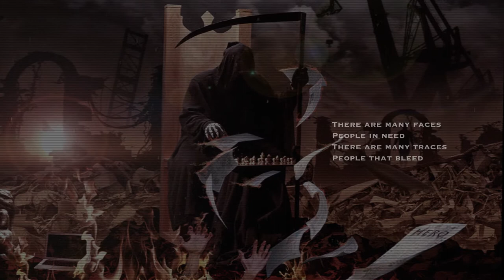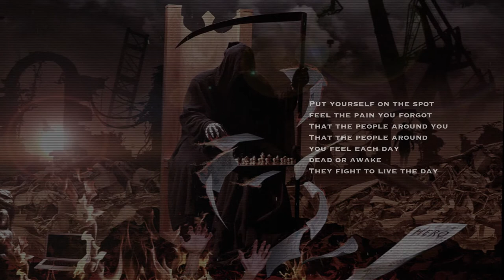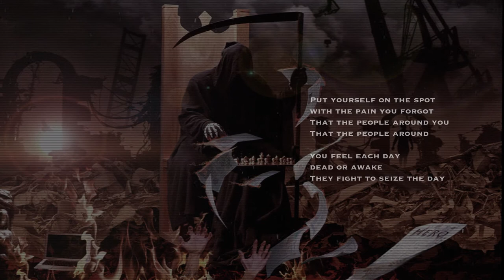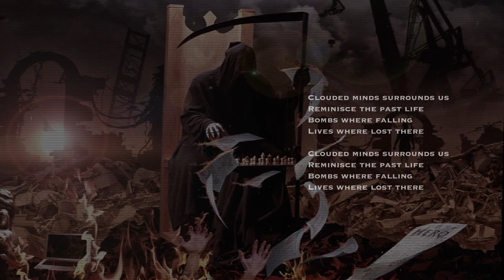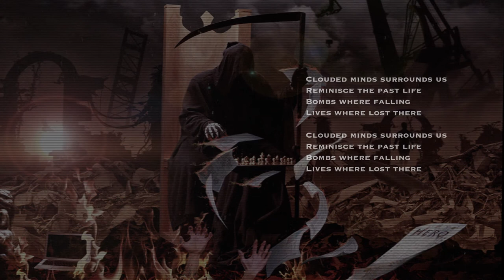JD Miller - Clouded Minds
Official Lyric Video of JD Miller's Clouded Minds taken from their 2nd studio album 'World War X'